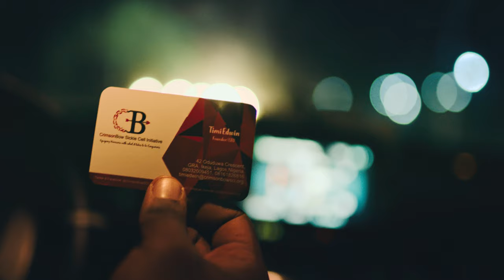IN THE NAME OF LOVE TRAILER